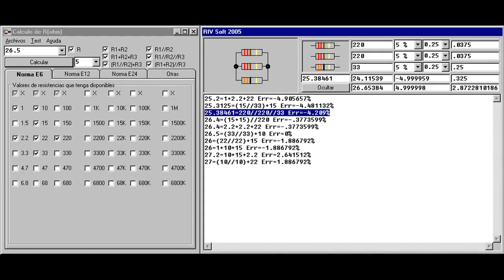Formas de Gobierno (Parte 15.1): La superpoblación (Parte 1 de 2).